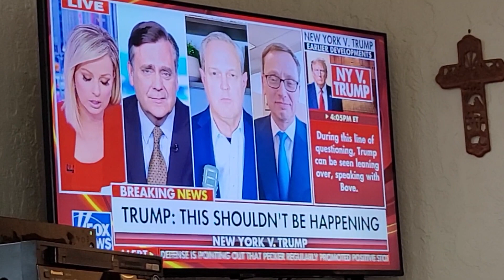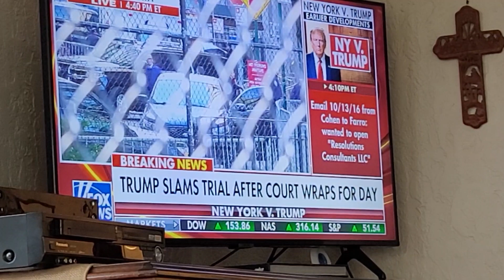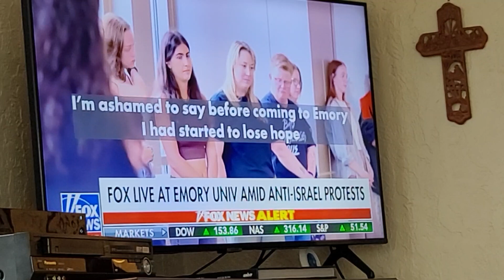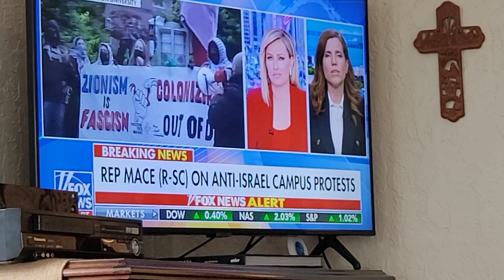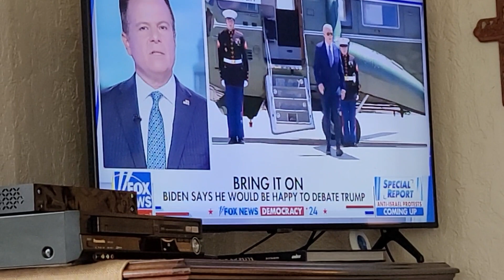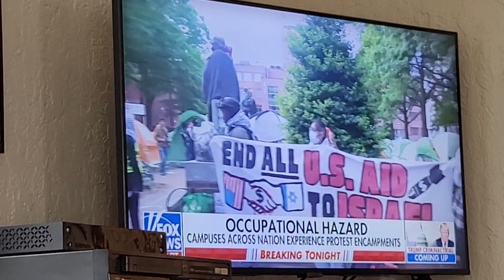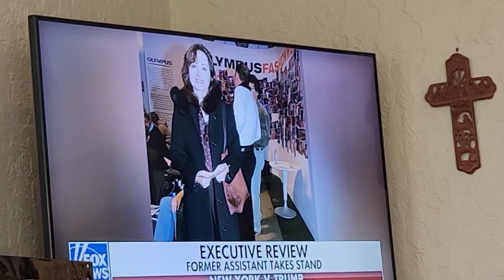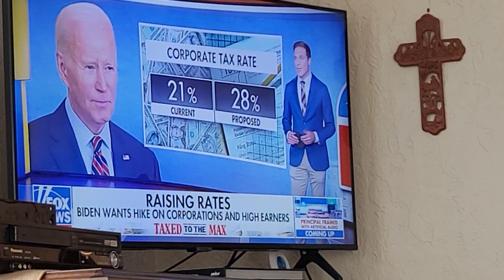Travels Dr. John Stephenson ♥️ It's Holy Spirits job to convict&God's job to Judge&our job to Love.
Friday 4-26-24

Luke 22:54-23:12
Jesus’ Arrest
54 "Having arrested Jesus, they led Him away and brought Him to the house of the high priest; but Peter was following at a distance.
55 After they had kindled a fire in the middle of the courtyard and had sat down together, Peter was sitting among them.
56 And a servant-girl, seeing him as he sat in the firelight and looking intently at him, said, “This man was with Him too.”
57 But he denied it, saying, “Woman, I do not know Him.”
58 A little later, another saw him and said, “You are one of them too!” But Peter said, “Man, I am not!”
59 After about an hour had passed, another man began to insist, saying, “Certainly this man also was with Him, for he is a Galilean too.”
60 But Peter said, “Man, I do not know what you are talking about.” Immediately, while he was still speaking, a rooster crowed.
61 The Lord turned and looked at Peter. And Peter remembered the word of the Lord, how He had told him, “Before a rooster crows today, you will deny Me three times.” 62 And he went out and wept bitterly.

63 Now the men who were holding Jesus in custody were mocking Him and beating Him, 64 and they blindfolded Him and were asking Him, saying, “Prophesy, who is the one who hit You?” 65 And they were saying many other things against Him, blaspheming.

Jesus before the Sanhedrin
66 When it was day, the Council of elders of the people assembled, both chief priests and scribes, and they led Him away to their council
chamber, saying,
67 “If You are the Christ, tell us.” But He said to them, “If I tell you, you will not believe;
68 and if I ask a question, you will not answer.
69 But from now on the Son of Man will be seated at the right hand of the power of God.” 70 And they all said, “Are You the Son of God, then?” And He said to them, “Yes, I am.” 71 Then they said, “What further need do we have of testimony? For we have heard it ourselves from His own mouth.”

23 Then the whole body of them got up and brought Him before Pilate. 2 And they began to accuse Him, saying, “We found this man misleading our nation and forbidding to pay taxes to Caesar, and saying that He Himself is Christ, a King.” 3 So Pilate asked Him, saying, “Are You the King of the Jews?” And He answered him and said, “It is as you say.” 4 Then Pilate said to the chief priests and the crowds, “I find no guilt in this man.” 5 But they kept on insisting, saying, “He stirs up the people, teaching all over Judea, starting from Galilee even as far as this place.”

6 When Pilate heard it, he asked whether the man was a Galilean. 7 And when he learned that He belonged to Herod’s jurisdiction, he sent Him to Herod, who himself also was in Jerusalem at that time.

Jesus before Herod
8 Now Herod was very glad when he saw Jesus; for he had wanted to see Him for a long time, because he had been hearing about Him and was hoping to see some sign performed by Him. 9 And he questioned Him at some length; but He answered him nothing.
10 And the chief priests and the scribes were standing there, accusing Him vehemently. 11 And Herod with his soldiers, after treating Him with contempt and mocking Him, dressed Him in a gorgeous robe and sent Him back to Pilate. 12 Now Herod and Pilate became friends with one another that very day; for before they had been enemies with each other."
Psalm 96
A Call to Worship the Lord the Righteous Judge.
96:1 "Sing to the LORD a new song;
Sing to the Lord, all the earth.
2 Sing to the LORD, bless His name;
Proclaim good tidings of His salvation from day to day.
3 Tell of His glory among the nations,
His wonderful deeds among all the peoples.
4 For GREAT is THE LORD and
greatly to be praised;
HE IS TO BE FEARED ABOVE ALL gods.
5 For all the gods of the peoples are idols,
But the LORD made the heavens.
6 SPLENDOR AND MAJESTY ARE BEFORE HIM,
STRENGTH AND BEAUTY ARE IN HIS SANCTUARY.

7 Ascribe to the LORD, O families of the peoples,
Ascribe to the LORD glory and strength.
8 Ascribe to the LORD the glory of His name;
Bring an offering and come into His courts.
9 Worship the LORD in holy attire;
Tremble before Him, all the earth.
10 Say among the nations, “The LORD REIGNS;
Indeed, the world is firmly established, it will not be moved;
HE WILL JUDGE THE PEOPLES WITH EQUITY.”
Proverbs 14:5-6
5 "A trustworthy witness will not lie,
But a false witness utters lies.
6 A scoffer seeks wisdom and finds none,
But knowledge is easy to one who has understanding."